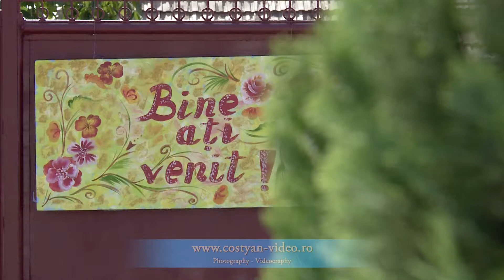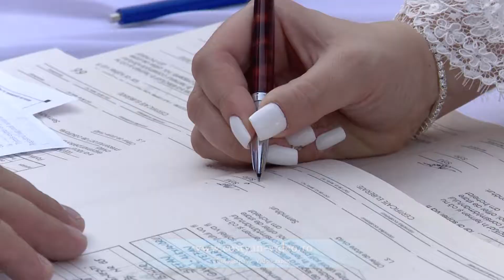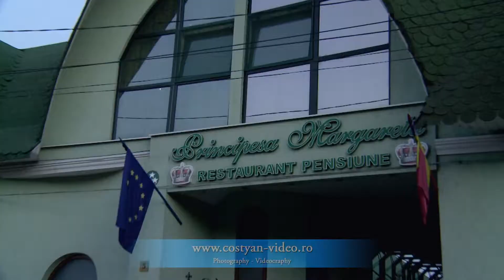Retrospectiva Ciprian and Gabriela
Faci nunta, botez, majorat sau alte evenimente ce vrei sa le ai ca amintire. Noi iti vom indeplini visul, amintirea va ramane vie ca in acele momente placute vieti tale.